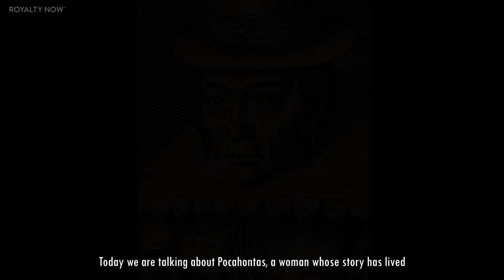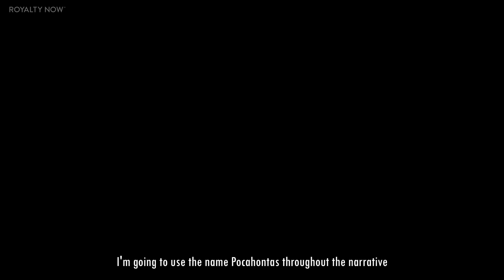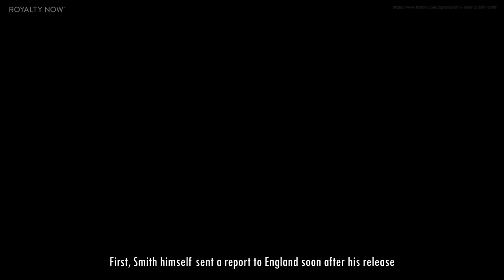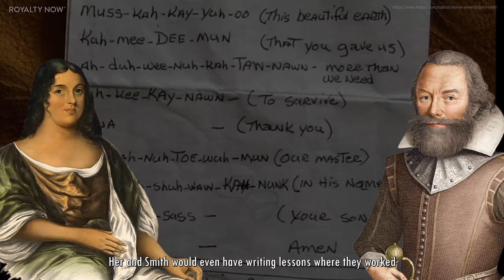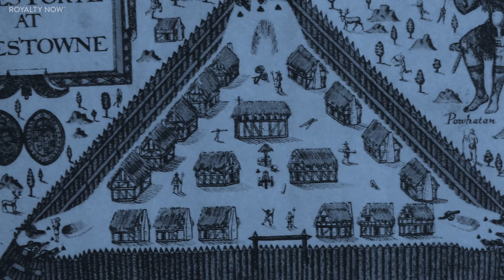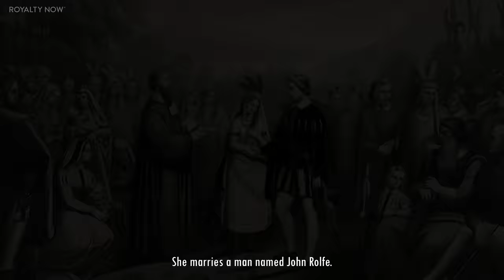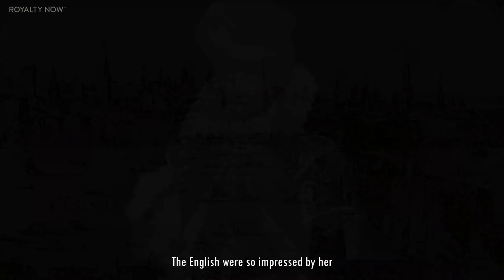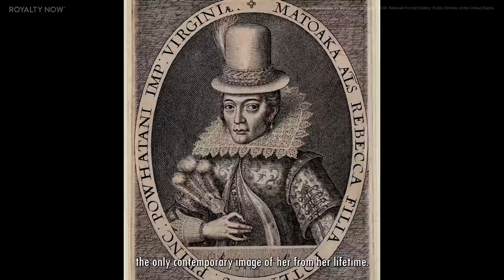Pocahontas: Facial Reconstructions & History Documentary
Pocahontas is a very famous figure from the era of European settlement in Virginia. However, her story is immensely shrouded in myth and legend. Did she really save John Smith's life? Who was the John Rolfe that she later married? And how did she help the colonists and her tribe find peace during her lifetime? Finally, we'll take a look at how she really looked - I reconstruct her in the past and modern-day using the only contemporary image made of her, the Virginia company engraving by Simon Van de Passe.

Narration & Art: Becca Segovia
Writing, Editing & Music Direction: Andre Segovia

0:00 Introduction
0:41 The History of Pocahontas and Jamestown
10:04 What did Pocahontas look like?
11:26 Recreations Revealed

Research assistance by Anna Moore (@mooreannaa)

Find me here:
RoyaltyNowStudios.com